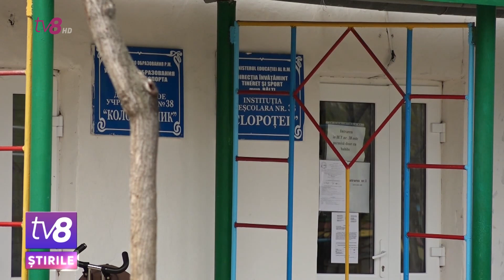Cazul grădiniței din Bălți, reluat. Au fost interpretate greșit rezultatele evaluării psihologice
Dosarul abuzurilor comise asupra copiilor dintr-o grădiniță din Bălți a fost clasat din cauză că procurorul a interpretat greșit rapoartele psihologilor, susține Centrul Național de Prevenire a Abuzului Față de Copii.